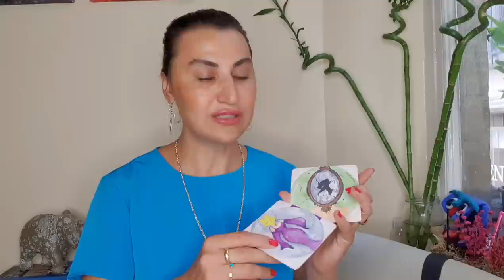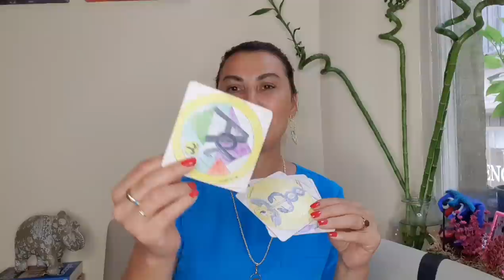HAFTALIK TAROT YORUMLARI YORUMLARI ( 12-18 EYLÜL 2022) @EmineAkkaya AİLE İÇİ MUTLULUK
00:00 Giriş
00:10 Koç
02:44 Boğa
05:11 İkizler
08:03 Yengeç
11:00 Aslan
13:55 Başak
16:56 Terazi
19:40 Akrep
22:27 Yay
25:08 Oğlak
27:45 Kova
30:38 Balık